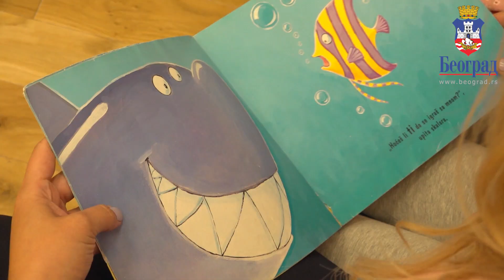OVDE SE STVARAJU GENERACIJE KOJE OSTAJU BEOGRADU! Na ovom poslu uvek vlada pozitivna energija